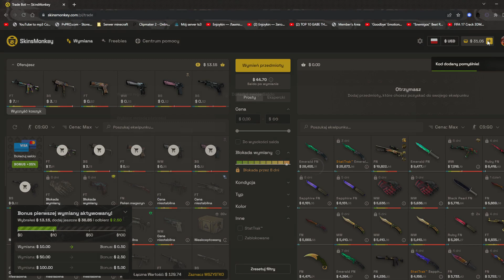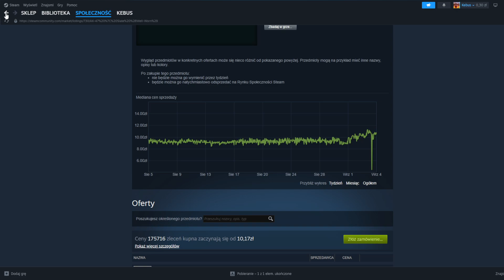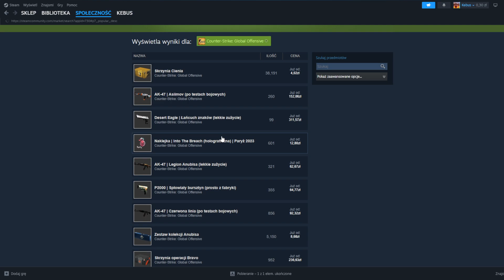SKINY ZACZYNAJĄ ROSNĄĆ!